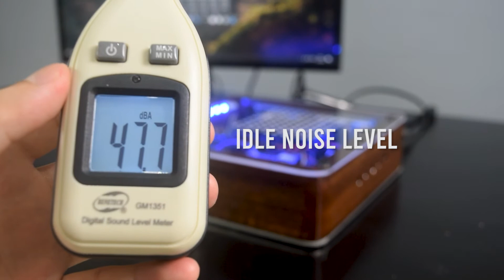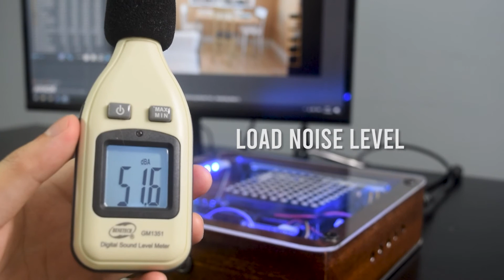No GPU PC build performance test || DIY PC Case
This video is the continuation from the previous DIY PC case project. In this short video, I'll be talking about the performance test for this design mainly for temp and noise level test of the Ryzen 5 3400g build. These information are good for me to learn and build a better case design for future projects.

00:00 - Ryzen 5 3400g performance test
00:10 - Slight changes to the case
00:21 - Temperature test
00:40 - Noise level test
01:10 - Noise level difference
01:20 - Lesson for future projects